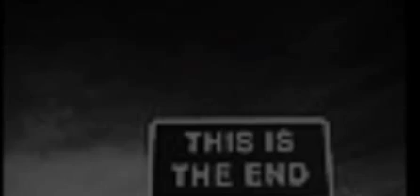Giustizia Divina (Orus Underground) .avi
Atmosfere Musicali
__& Video Edit___
______by_______
Orus Underground